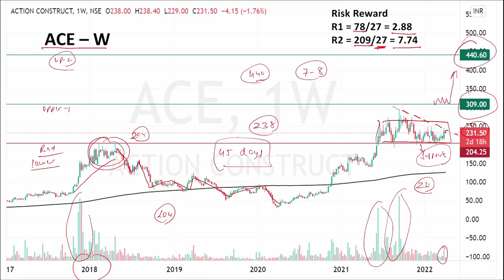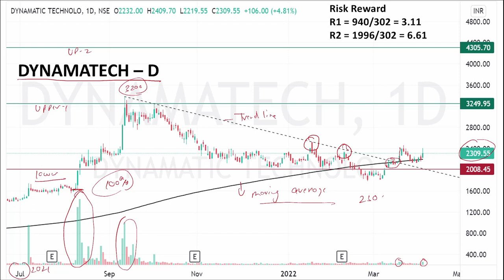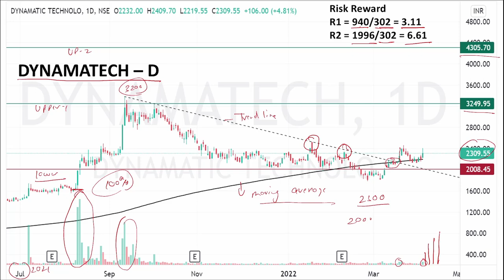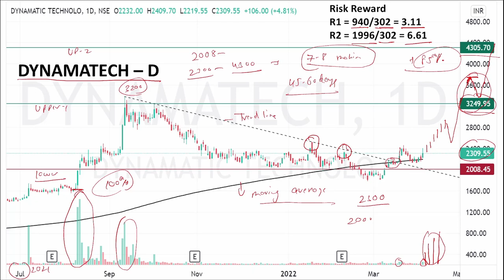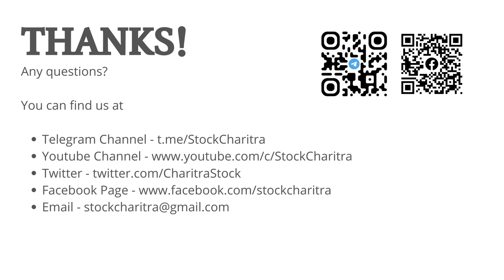Engineering Sector - 1| Action Construction Equipment | Dynamatic Technologies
1. Industries
2. Industrial Revolution
3. Engineering Sector & Classification
4. Chart Analysis of Action Construction Equipment
5. Chart Analysis of Dynamatic Technologies

Services offered by Stock Charitra through telegram and other sources:-

Important News Flow
Big picture & thematic views
Weekly analysis of important sectors and stocks
Long term analysis ( 1-3 years )
Short term analysis ( 1-2 months )

Presentation: From Canva

Charts: TradingView

Background photos: Pixabay

Learn Basic Gyan related to stock market from Stock Charitra.

26 videos are published in this series and many more are coming up.

You can find all these videos in the Basic Gyan playlist on the official YouTube channel of Stock Charitra